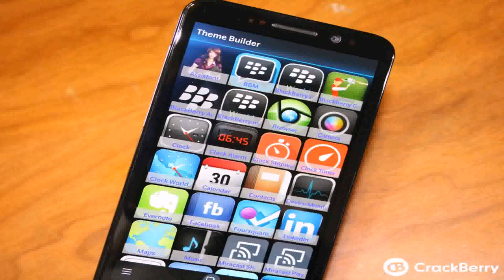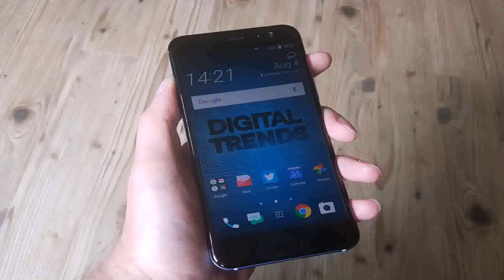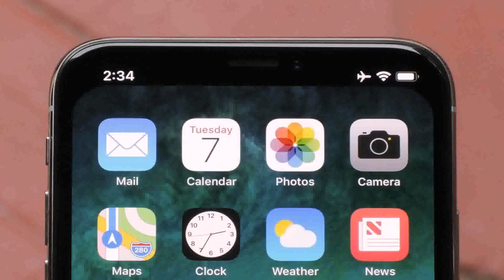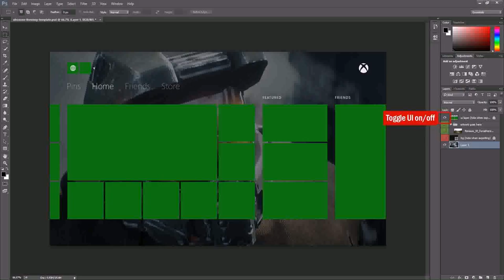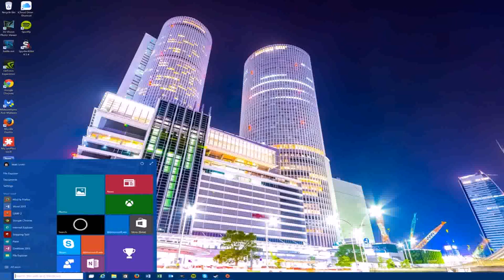Create Your Own Home Screen Wallpaper (see description)